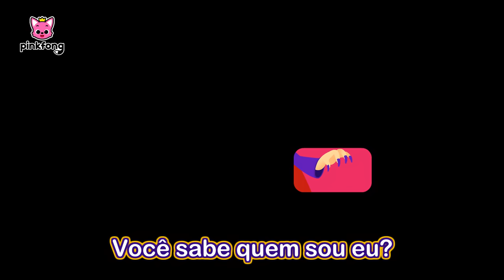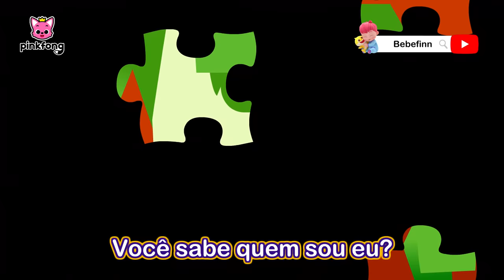🎃 Hospital do dia das bruxas | Halloween | +Completo | Pinkfong, Bebê Tubarão! Canções para Crianças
Você está assistindo melhor canção 'Músicas Infantis para Halloween' criada por Pinkfong!

00:00:00 É Dia das Bruxas, Bebê Tubarão!
00:00:10 Sinistro! Monstros do Dia das Bruxas
00:09:09 Dança Chumbala Cachumbala
00:11:47 Esconde-esconde de Dia das Bruxas com a Família Tubarão
00:21:29 Dança Chumbala Cachumbala
00:24:06 Bebê Tubarão Escorregador de Halloween
00:27:07 Dia das Bruxas Jurássico
00:28:31 Quem Sou Eu?